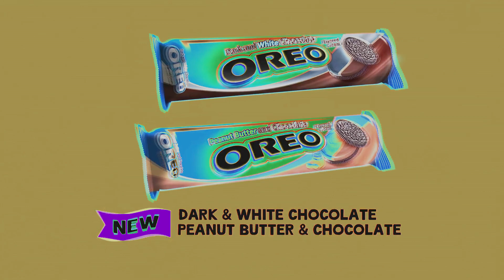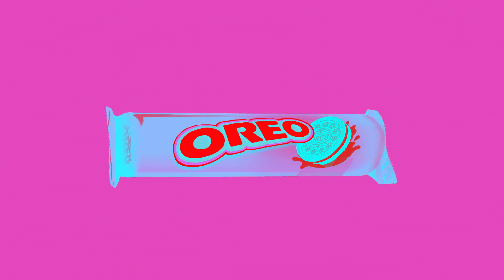Oreo New TVC - Oreo Flavors Effects (21 Laps Entertainment Logo Effects)